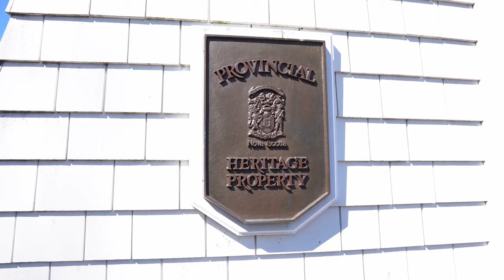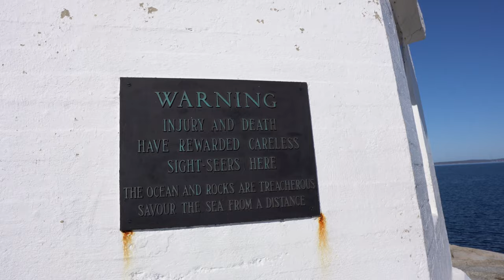The Lighthouse Project | Nova Scotia 2021 | Trailer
Earlier last month we ventured out on a rather ambitious journey. Our goal  was to see as many light houses across Nova Scotia as we could in 100 hours. This trip has really given us an insight into the history of these beautiful lighthouses and the people who worked to preserve them. Some still stand here as a historic landmark, some de-commissioned and in private land or taken down. In this 4 part series, we bring you along to so many such lighthouses and have some fun along the way.

Checkout Nova Scotia Lighthouse Preservation Society if you're interested in learning more about the history of light houses of Nova Scotia.

Consider becoming a Patron for more jeeplife, cabinlife related giveaways, information, live streams, camp food recipes, BTS and more.

Exterior Mods / Recovery / Misc
Trasharoo Spare Tire Trash Bag
Black Jack Lockable Hood Mounts
Hooke Road Wrangler TJ Front & Rear Bumper
Smittybilt Element Ramps (Pair)
48" Hi-Lift Black Cast and Steel Jack
Smittybilt X2O COMP - Waterproof Synthetic Rope Winch - 10,000 lb.
13 inch stubby antenna
Smittybilt Tri-Fold Shovel
Tire Deflator Pressure Gauge
D Ring Shackles 3/4" 2 PACK
Recovery Tow Strap
Tire Plug Kit
Waterproof Flint Striker
Plano Storage Trunk - 108 Quart
Plano Storage Trunk - 68 Quart
12 pcs Camping Cookware
Hamilton Beach Blender 14oz
Folding Camping Chair Chair

Interior Mods / Power / Misc
Alpicool C15 Portable Refrigerator 16 Quart (15 Liter)
Jackery Portable Power Station Explorer 240Wh Backup Lithium Battery
SUNGLIFE 150W Car Power Inverter
Amerimax Snap-In Gutter Filter PVC Gutter Screen (6.5-in x 3-ft)
12V 5000W Parking Heater Diesel
12-Way Blade Fuse Block
Battery Switch, 12-48 V
Gold Plated Fuse 150 Amp + ANL Fuse Holder
Dual USB Socket Charger 2.1A + LED Voltmeter + 12V Power Outlet + 5 Gang ON-Off Toggle Switch
DIY iPad Mount
DOKIO Portable 100 Watts 12 Volts Solar Panel
Car Cigarette Lighter Charger Female Socket to SAE Quick Disconnect Adapter
Garmin Inreach Mini
Eagle Creek Pack-It Cube Set